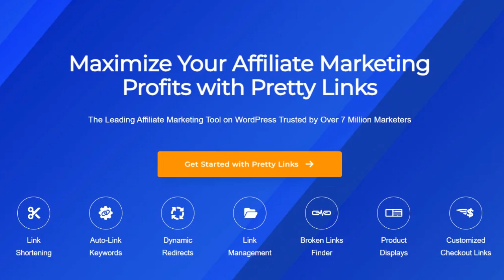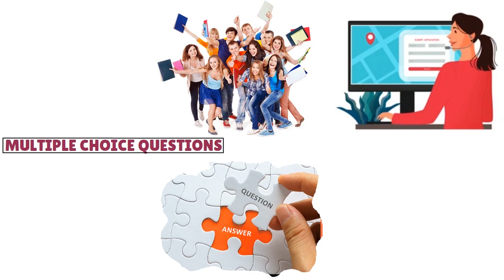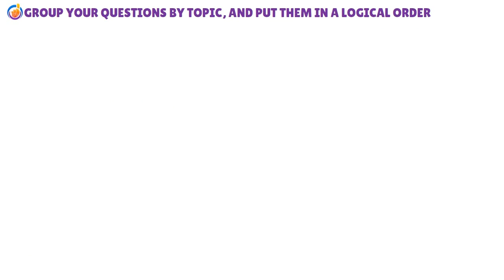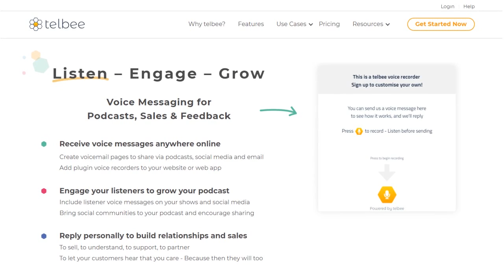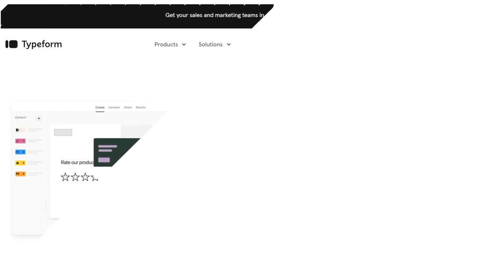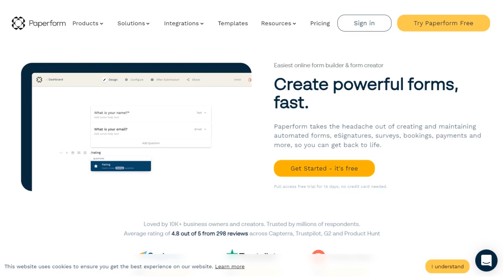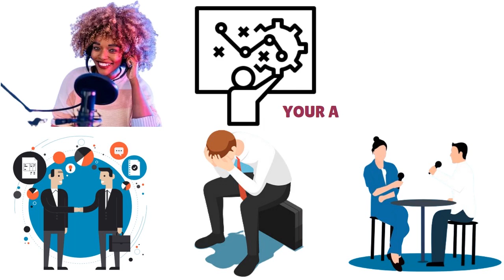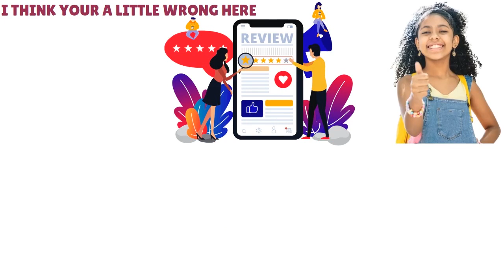Get Paid to Podcast! Run an Audience Survey Properly Using the GENIUS Hacks I Reveal in This Video.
How to Run an Audience Survey | Master Audience Research: Survey Techniques - Podcasting Hacks: Improve Content with Audience Feedback - Discover Audience Needs: Effective Podcast Surveys